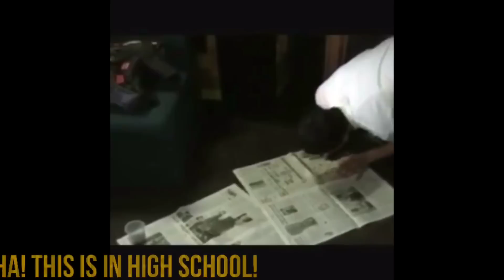4 minutes of Anthony being cute (again)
Yey, I love making these...makes me so happy- Love y'all so much.

:3